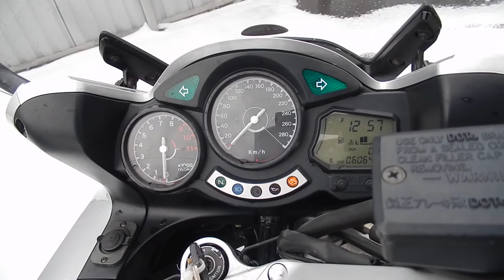No B7949 YAMAHA FJR1300